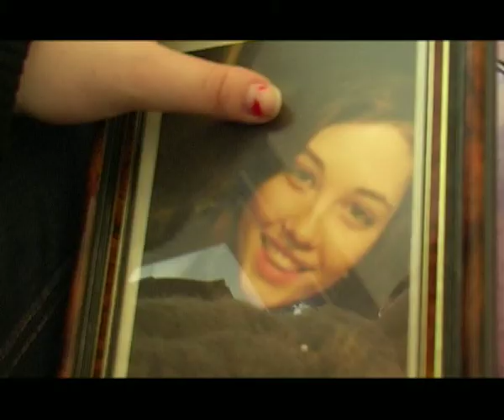City of Bristol College Extended Diploma in Media Single Camera Drama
(Education Purposes - Student Project) Jenna Dodson, Lyndon Knight and Matt Ostrehan. (2010)